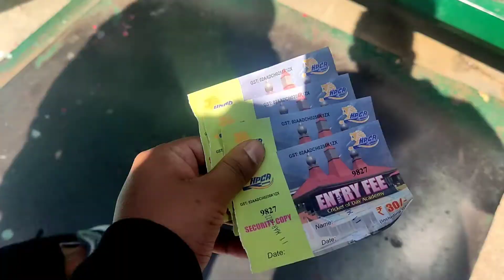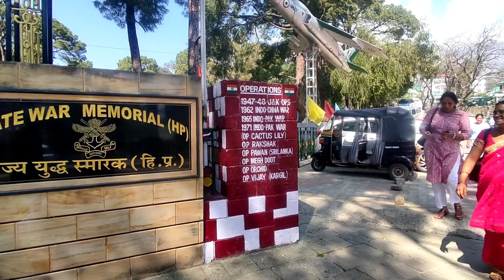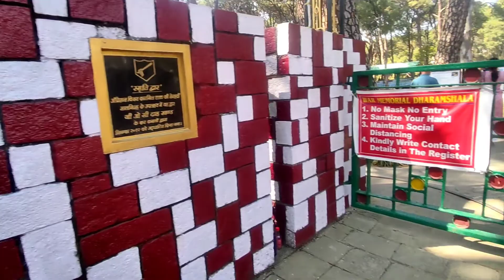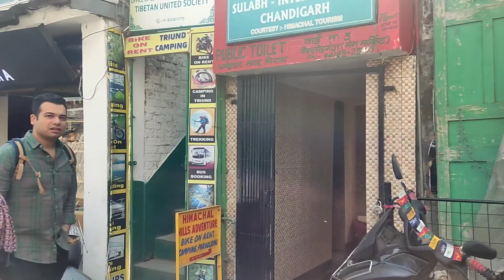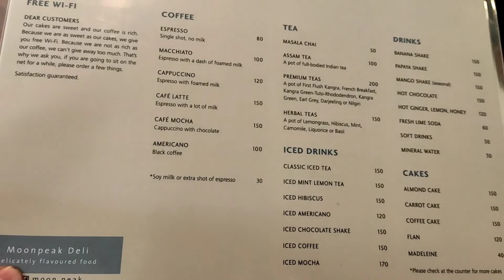DHARAMSHALA CRICKET GROUND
So. the trip ends with this vlog. but not the fun. come along to watch and witness the most beautiful cricket ground in India and various other places that one can visit around Dharamshala in Himachal Pradesh